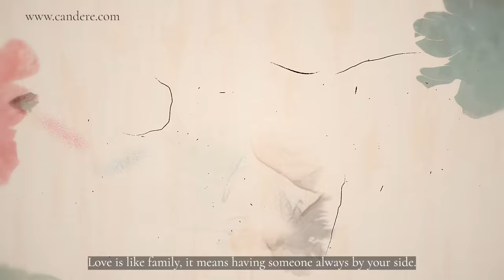LetsGetBesotted, Will You?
💗This Valentine's day, we want you to embrace love, not only with your romantic partner but with everyone and everything that you love & loves you💗
Celebrate your loved ones this Valentine's Day, do something special for them with the notion of love, pop the question LetsGetBesotted, Will You? 😃